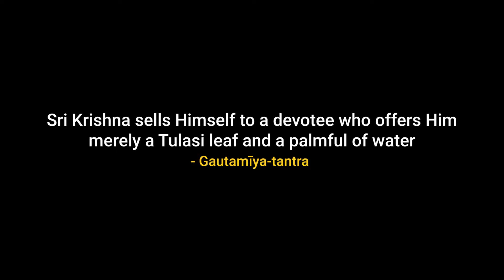Sri Krishna Janmashtami | Archanam Sri Krishna Ashtottara With An Offering Of 108 Thulasi Leaves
Sri Krishna Janmashtami 2021 | ISKCON Temple | Archanam Sri Krishna Ashtottara With An Offering Of 108 Thulasi Leaves

Celebrate Sri Krishna Janmashtami this year by registering for Archanam.

The devotees of ISKCON Bangalore will chant Sri Krishna Ashtottara with a sacred offering of 108 Tulasi leaves in your name.
In the Gautamīya-tantra it stated:
"Śrī Kṛṣṇa, who is very affectionate toward His devotees, sells Himself to a devotee who offers Him merely a tulasī leaf and a palmful of water."
Join us live on Aug 30th at 8:30 AM & 6 PM to watch this program from the safety of your homes.

Krishna Janmashtami, also known simply as Janmashtami or Gokulashtami, is an annual Hindu festival that celebrates the birth of Krishna, the eighth avatar of Vishnu. It is observed according to the Hindu lunisolar calendar, on the eighth day (Ashtami) of the Krishna Paksha (dark fortnight) in Shraavana or Bhadrapad (depending on whether the calendar chooses the new moon or full moon day as the last day of the month), which overlaps with August or September of the Gregorian calendar.

It is an important festival, particularly in the Vaishnavism tradition of Hinduism. Dance-drama enactments of the life of Krishna according to the Bhagavata Purana (such as Rasa Lila or Krishna Lila), devotional singing through the midnight when Krishna was born, fasting (upavasa), a night vigil (Ratri Jagaran), and a festival (Mahotsav) on the following day are a part of the Janmashtami celebrations. It is celebrated particularly in Mathura and Vrindavan, along with major Vaishnava and non-sectarian communities found in Manipur, Assam, Bihar, West Bengal, Odisha, Madhya Pradesh, Rajasthan, Gujarat, Maharashtra, Karnataka, Kerala, Tamil Nadu, Andhra Pradesh and all other states of India.

04:30 _ 05:30 AM Mangala Aarti
05:30 _ 06:00 AM Kirtans
06:00 _ 07:15 AM Nakua Vihar
07:15 _ 08:30 AM Shringara Aarti
08:30 _ 08:45 AM Sri Krishna Ashtottara | Live Online Puja
08:45 _ 09:15 AM Pravachan
09:15 _ 12:30 PM Live Darshan
12:30 _ 1:00 PM Raj bhog Aarti
01:00 _ 2:00  PM Live Darshan
02:00 _ 04:30  PM Children Program ( Various arts performed by like singing , dancing etc...)
03:00 _ 06:00  PM Kirtans
06:00 _ 06:15 PM Sri Krishna Ashtottara | Live Online Puja
06:15 _ 07:00 PM Sandhya Aarti
07:00 _ 08:30 PM Concert / Kirtans
08:30 _ 09:00 PM Talk by Sri Madhu Pandit Dasa
09:00 _ 12:00 AM Maha Abhishekam
12:00 AM Aarti